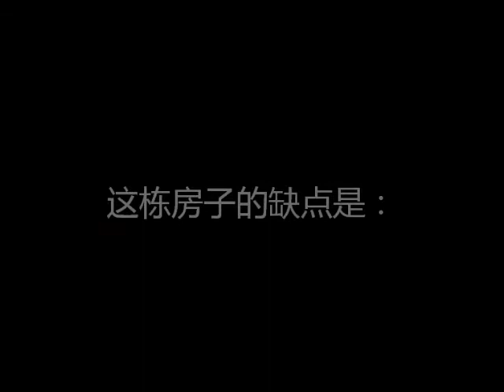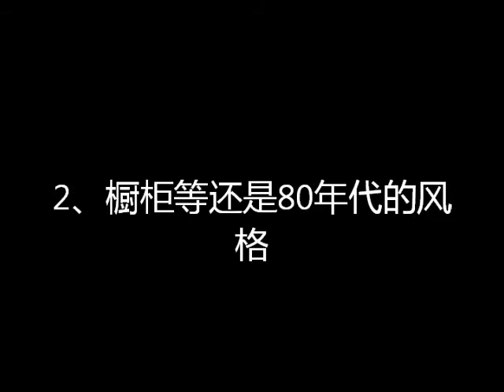A beautiful Short-sale in Westford -- 投资居住皆可 （降价到20几万）